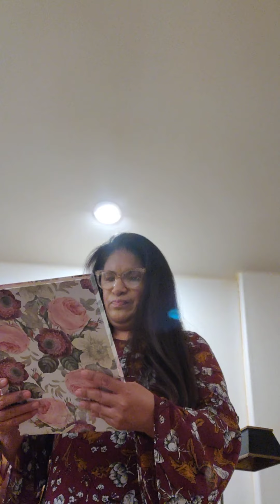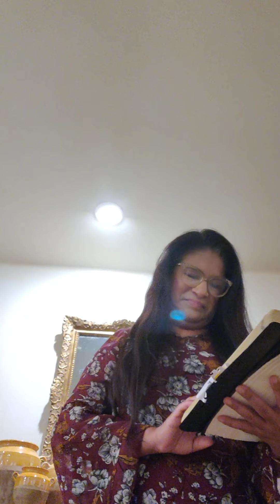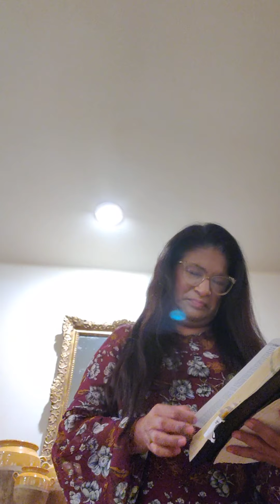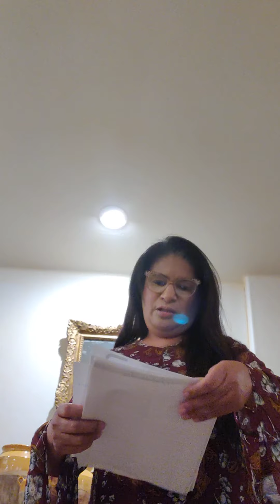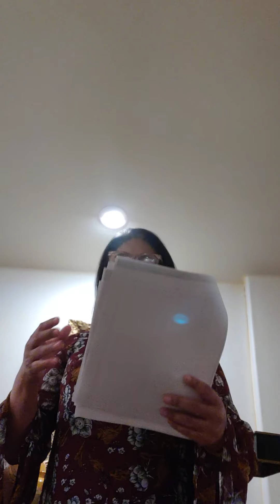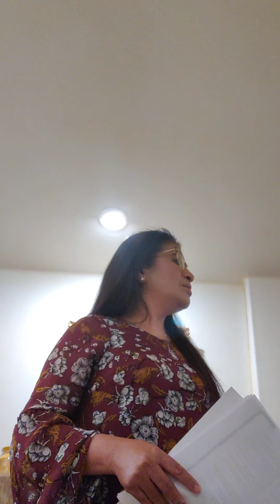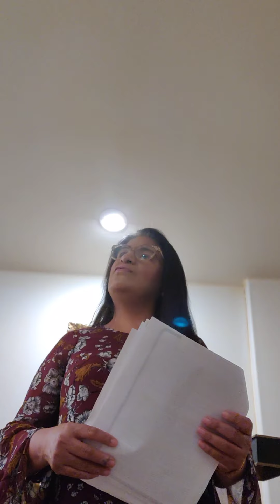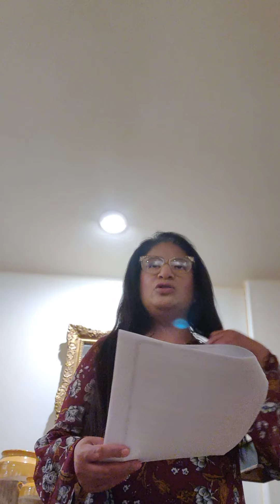1 Samuel 17